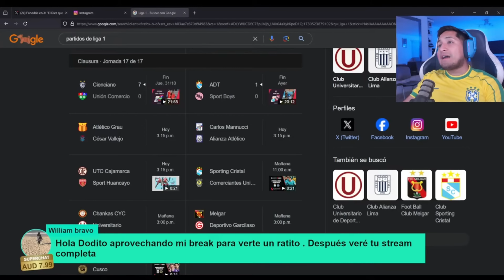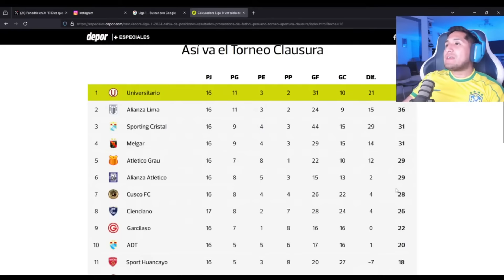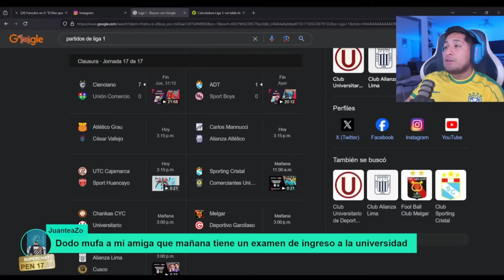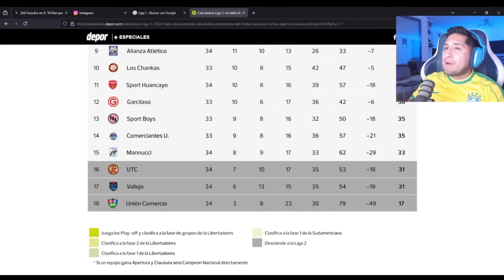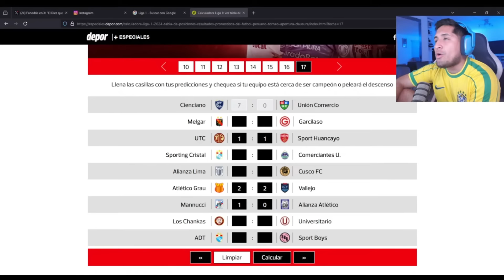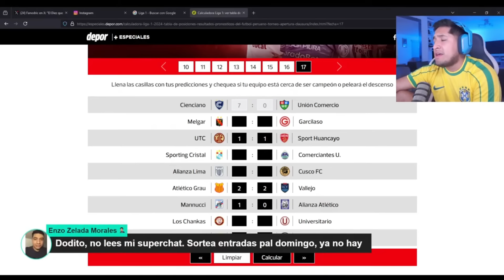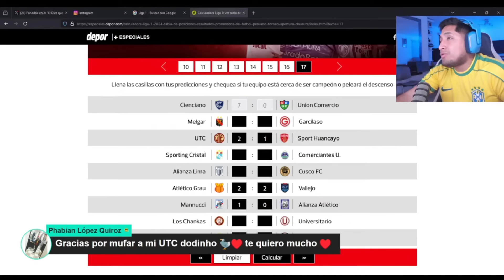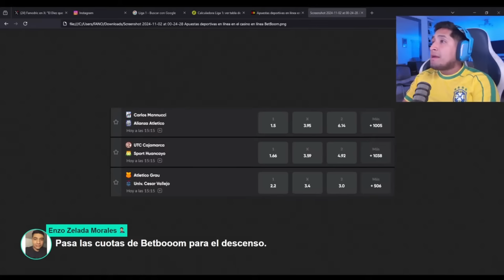FANODRIC OPINA SOBRE LA DEFINICION DEL DESCENSO//SE SALVARAN LOS TRUJILLANOS???// ME MUEROO